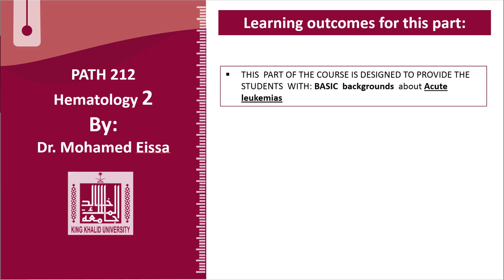Hematology - 2 | U2-L13 | Infections and acute leukaemias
Lecture - 13 : Infections and acute leukaemias
1- Epstein Barr virus
2- HIV
3- ATLV